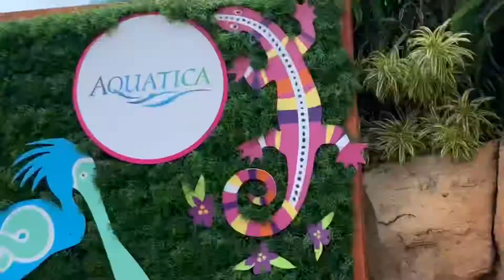Como é uma PISCINA com CORRENTEZA e TJ FILMOU TUDO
Uma piscina bem legal com correnteza forte e divertida! No parque Aquática em Orlando na Flórida USA.